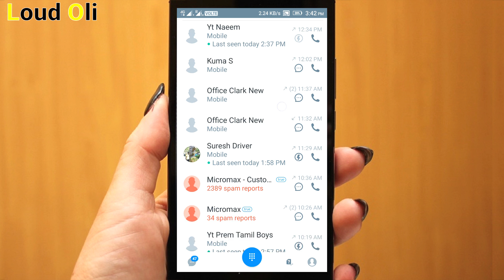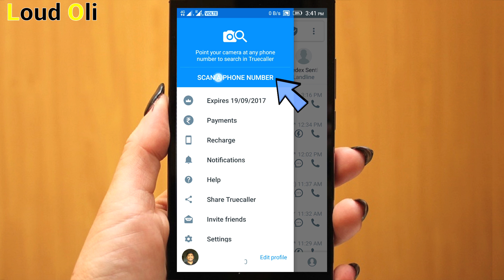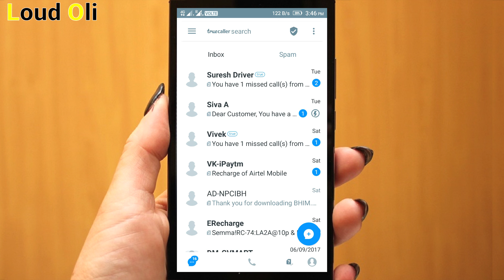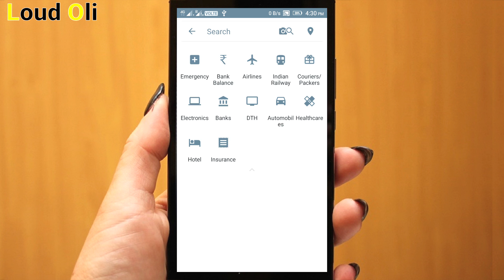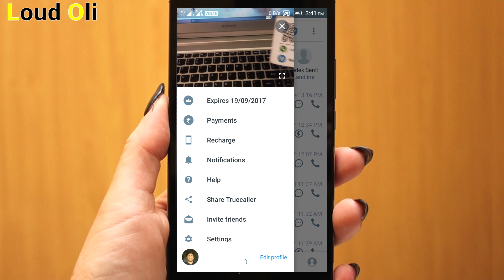4 Hidden Features Of Truecaller You Should Know - Tamil Tech loud oli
4 Hidden Features Of Truecaller You Should Know - Tamil Tech loud oli